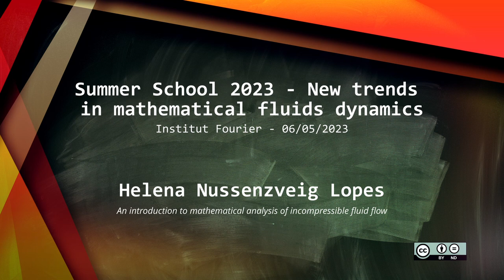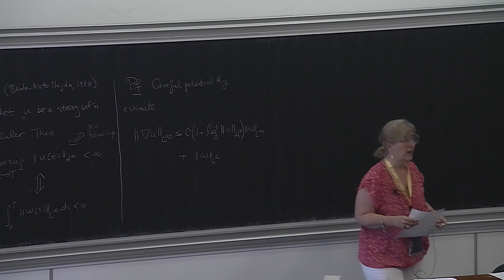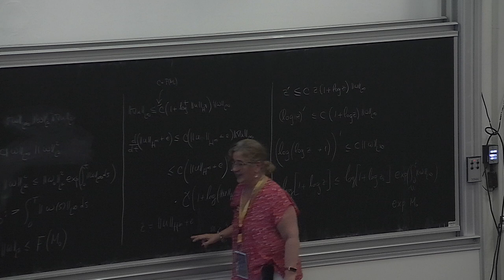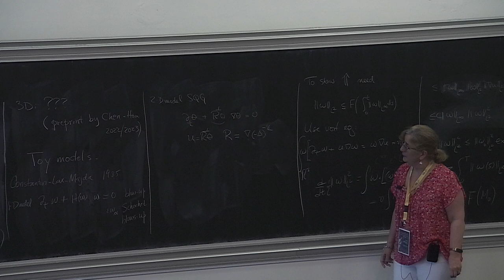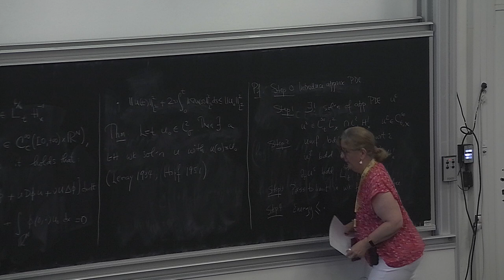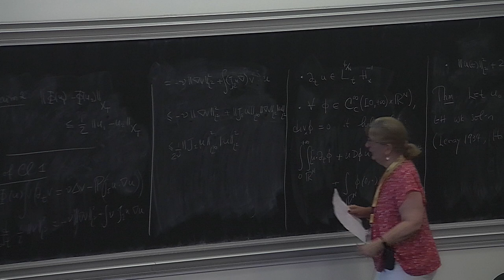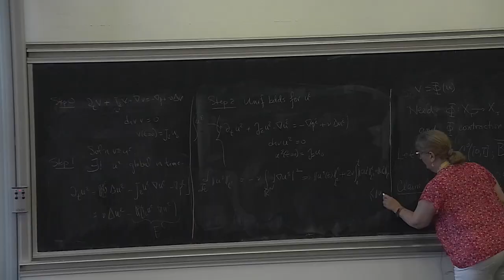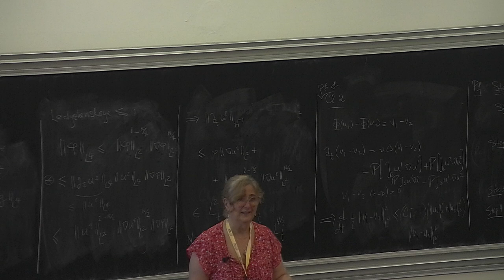Helena Nussenzveig Lopes - An introduction to mathematical analysis of incompressible fluid flow 2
These lectures concern the Euler and Navier-Stokes equations, which are models for incompressible fluid flow. The focus is the mathematical analysis of these partial differential equations.
We will discuss the main steps and ideas for local-in-time well-posedness of classical solutions, the problem of singularity formation and the Beale-Kato-Majda criterion and, finally, the issue of vortex stretching in three dimensions.
We then begin discussing weak solutions. We will explain the construction and proof of global-in-time existence of Leray-Hopf weak solutions of the 3D Navier-Stokes equations and the weak-strong uniqueness theorem due to Prodi-Serrin. Lastly we consider the special case of 2D flows and we will discuss results for weak solutions, in particular the Yudovich uniqueness theorem. In view of time constraints it will only be possible to give rough sketches of proofs but we will provide references where further details can be found. These lectures aim to serve as background  material for the remaining lectures of the Summer School.